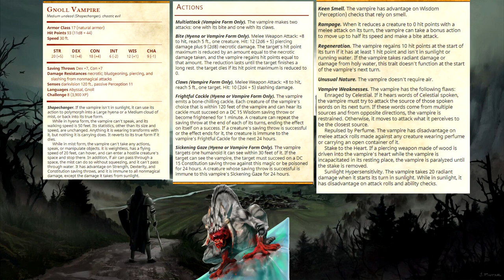If a Gnome & a Troll had a baby? (Gnoll) - Monster Monday - Dungeons & Dragons (D&D)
In this weeks video we cover a monster that everyone will encounter at some point in there campaign.

Leave a comment on what monster i should cover next! yours might be picked!

If you enjoy Dungeons and Dragons, you’ll love our deep dive into D&D lore. Every week we share DnD stories about DnD monsters, creatures, classes, history and lore. We'll explore the vast and diverse landscapes of this beloved tabletop role-playing game. We'll take you behind the screen to study creature stat blocks and history, Improve your D&D game, if you’re a new player or beginner. Learn to be a better Dungeon Master and improve storytelling in your encounters  by adding detail and lore to your dungeons, puzzles and roleplay.